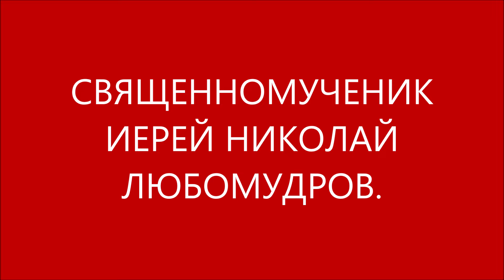СВЯЩЕННОМУЧЕНИК ИЕРЕЙ НИКОЛАЙ ЛЮБОМУДРОВ.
Молитва:

О, всехва́льный о́тче Нико́лае, и́стинный иере́е Бо́жий и добропобе́дный му́чениче Христо́в! Услы́ши у́бо ны́не моле́ние на́ше и ми́лостив сотвори́ся на проше́ния на́ши. Ты́, а́ще и жи́л еси́ на земли́, я́ко про́чии челове́цы, но а́нгельская дела́ твори́л еси́, неукло́нно За́поведи Бо́жии исполня́ше, мно́гия доброде́тели еси́, в ве́ре и наде́жде укреплялся, последи́ же и вы́сшую и́х, любо́вь, стяжа́л еси́. Егда́ зло́бныя мучи́тели тя́ убиваша, я́ко а́гнца незло́биваго, ты́, помина́я Сло́во Бо́жие, враго́в свои́х с любо́вию благослови́л еси́ и о проще́нии и́х Бо́га моли́л еси́. За сие́ в Ца́рствии Небе́сном, иде́же ве́чная любо́вь пребыва́ет, сла́вно воцари́лся еси́. Священному́чениче Нико́лае, при́зри с высоты́ своея́ сла́вы на ны́, гре́шныя лю́ди, с ве́рою ти́ моля́щися, испроси́ на́м у Го́спода ми́лости и по́мощи во бране́х духо́вных, да́руй на́м кре́пость теле́сную для исполне́ния во́ли Бо́жией. Це́рквам ми́р и благоде́нствие да́руй, архиере́ем му́дрость и си́лу, па́стырем кро́тость, милосе́рдие и долготерпе́ние, па́стве послуша́ние, мона́шествующим смиренному́дрие и покая́ние и́стинное в сокруше́нии се́рдца, да вси́ просла́вим Отца́ на́шего, и́же на Небесе́х, и Единоро́днаго Его́ Сы́на и Всесвята́го Ду́ха. Ами́нь.